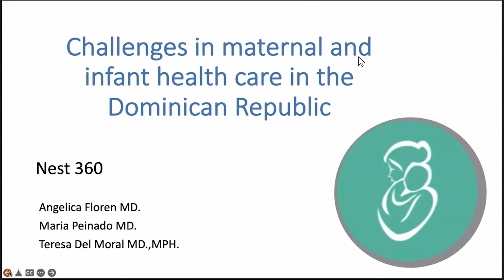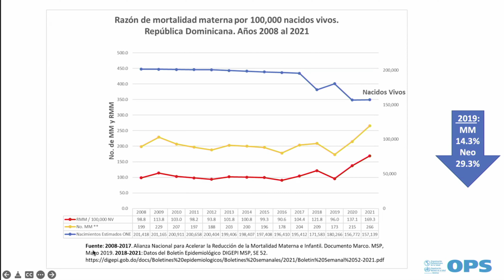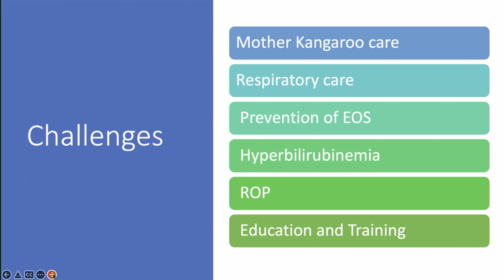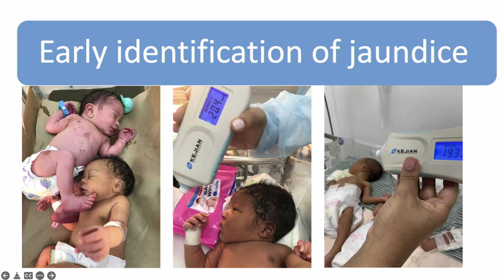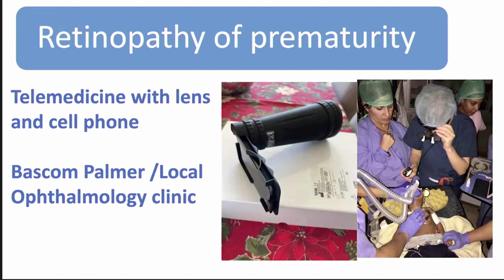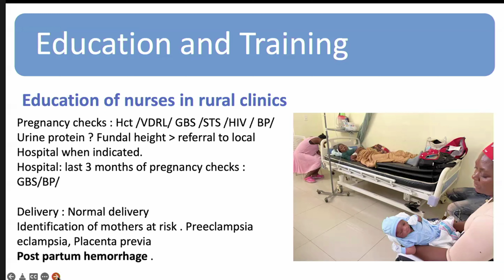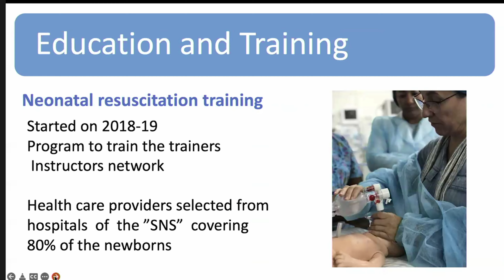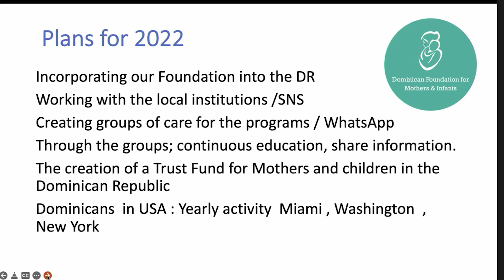Challenges in Maternal and Infant Health Care in the Dominican Republic by Dr. Angélica Florén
This year for Rice360's Global Health Seminar we invited Dr. Angélica Florén to come speak on her work in the Dominican Republic. Dr. Florén is a Pediatrics Specialist in Miami, FL
and has over 45 years of experience in
pediatrics. She graduated from medical school
from Universidad De Navarra in Pamplona,
Spain and is also assistant professor at the
University of Miami, Miller School of Medicine.